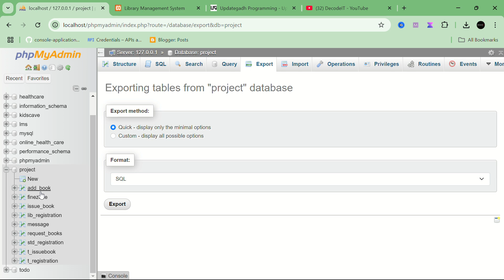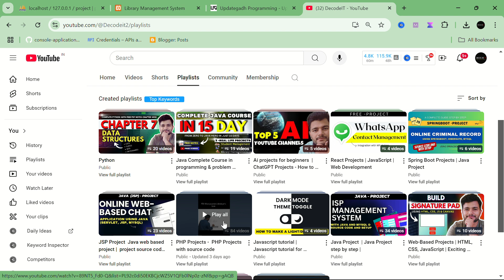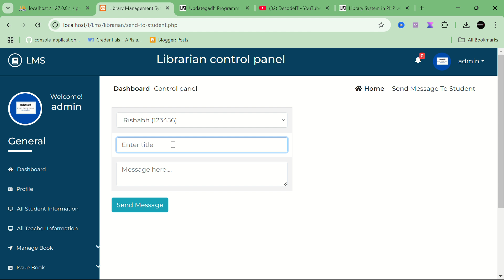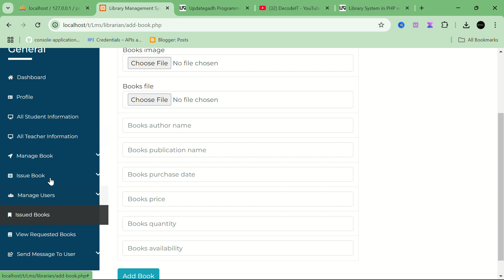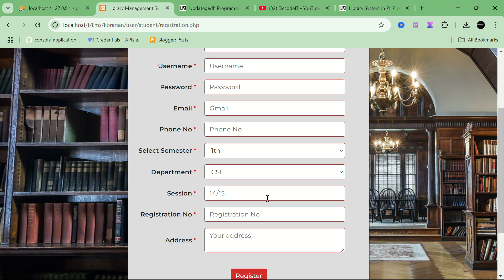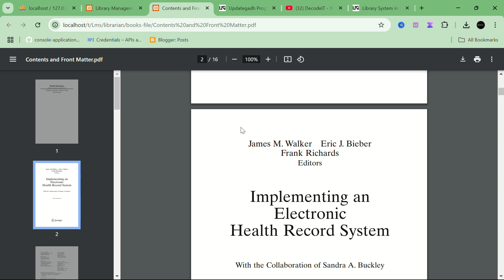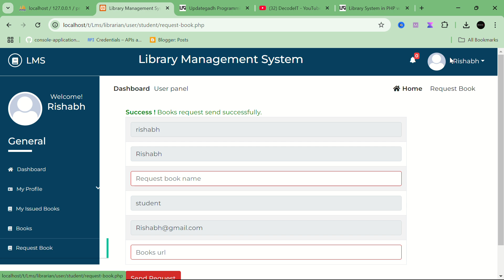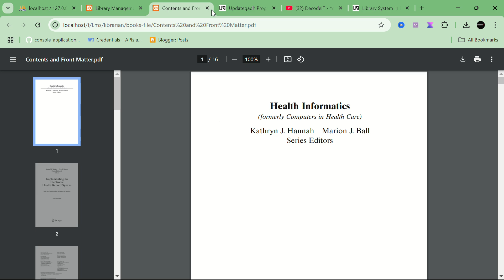Library Management System in PHP || PHP Project With Source Code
Library  Management System in PHP and MySQL with Source Code ||
In this video series, you will learn how to create a Library  Management System in PHP website using PHP and MySQL from scratch.  This is the first video, so I will start by telling you some features of our hotel booking website, which technologies or languages are required, and how many number pages will be there in our hotel booking website.
🔗 Resources & Links:
📥 SOURCE CODE:

library management system project in php with source code pdf
library management system project in php github
library management system project report in php and mysql
library management system project in php html and css
library management system in php and mysql
library management system project in php and mysql github
online library management system project in php and mysql
simple library management system using php and mysql
abstract for library management system project in php
library management system example
library php
php library management system
college library management system project in php and mysql
library management system project php
library management system in php with source code
library management system project in php
library management system in php source code
library management system in web using php mysql html css
php project library management system
c++ library management system
library management system project in php documentation
free source code for library management system in php
library management system in php mysql with source code
library management system php mysql github
library management system php open source
online library management system project report in php pdf